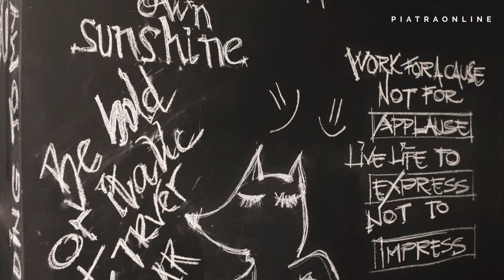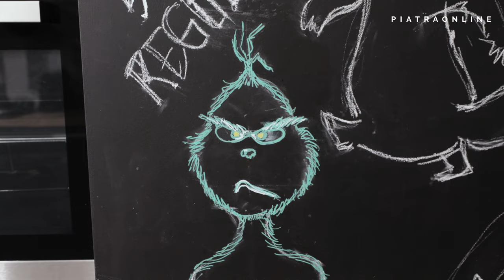Amenajare bucatarie mica cu Andra Marinescu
Designerul de interior Andra Marinescu prezinta 11 aspecte esentiale de care sa tii cont atunci cand iti amenajezi bucataria.

Acest tip de amenajare este ideal pentru o bucatarie mica.

00:00 Intro
00:35 Triunghiul de aur
01:02 Culori si spatiu
01:25 Materiale
02:00 Accente de culoare
03:23 Spatii de depozitare
03:43 Lumina
04:19 Inaltimea Blatului
04:56 Prize de uz
06:03 Aparaturi electronice
08:00 Zona de scris
09:03 Finisajul blatului
10:20 Concluzii